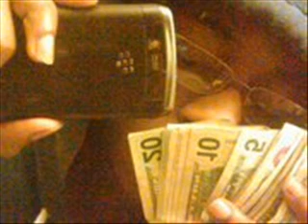Maly & Big Al - Closed Mask (BankYung & Suspekt)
I NO U WILL LIKE IT